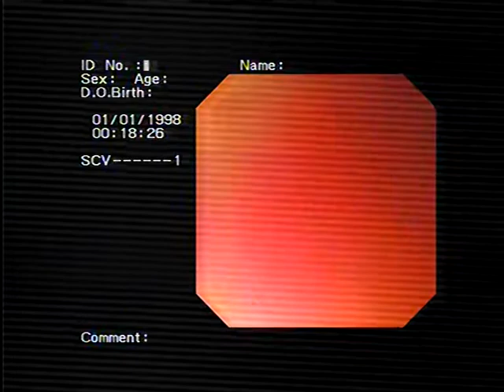band ligation for Gastric antral vascular ectasia#( GAVE)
A 70-year-old woman presented with recurrent microcytic hypochromic anemia. The patient gave a history of diabetes mellitus, hypertension, and liver cirrhosis due to HCV infection. The patient received oral antiviral treatment in daclatasvir, sofosbuvir, and ribavirin. The HCV RNA is below the detection limits after the completion of treatment and during follow-up periods. The patient was admitted many times to the hospital for a blood transfusion. An upper GI endoscopy revealed gastric antral vascular ectasia and inflamed antral mucosa. Band ligation for gastric antral vascular ectasia was successfully done.